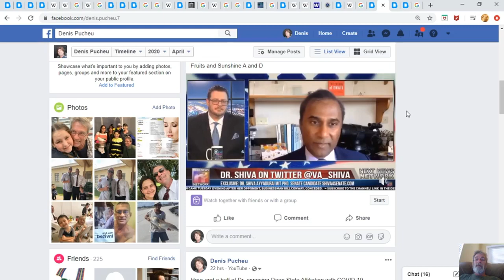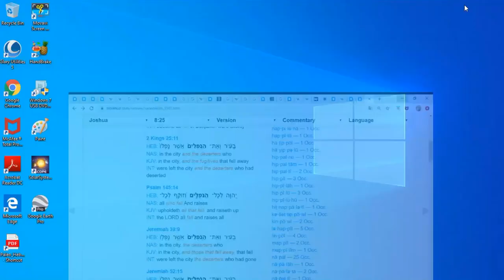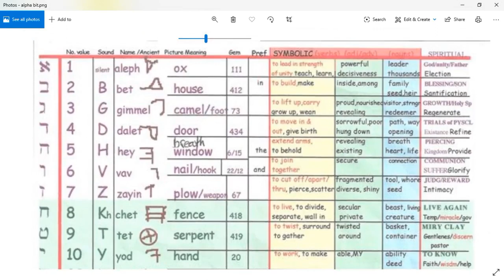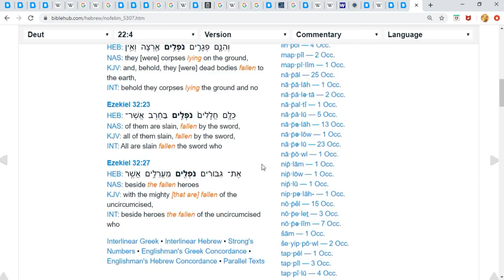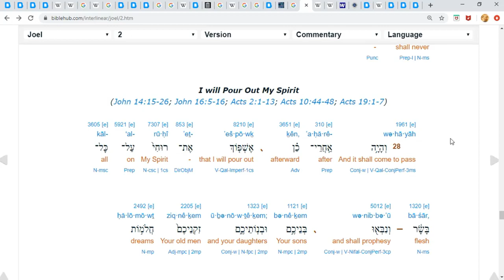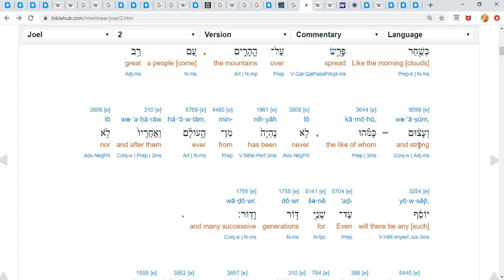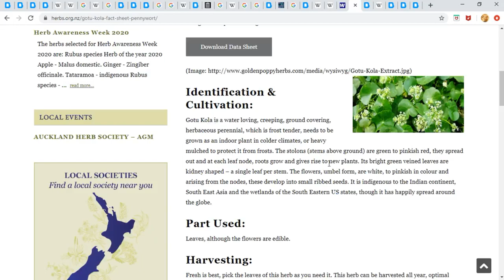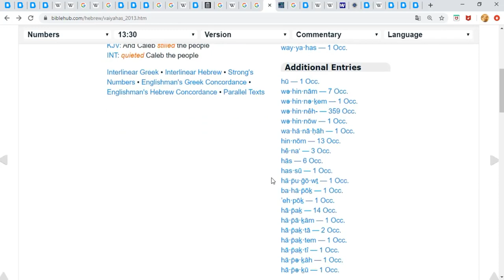Nephilim killing you. Ancient cures for modern viruses.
I get a little sidetracked, hang with me for some good info. 8530thsjcvniusr-vjno9ae78ht7